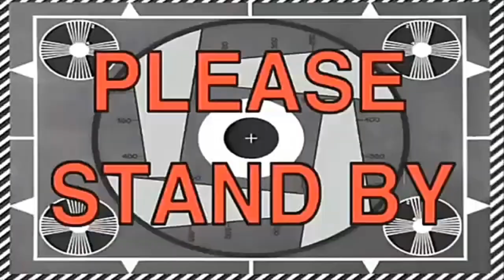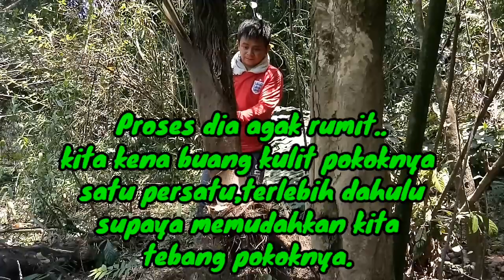Arenga unditifolia@polod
salam rakan2,selamat datang ke kampung lifestyle channel,di sini saya ceritakan sedikit informasi buat kawan2..kepada yang sudah support channel kita.sya ucapkan terima kasih banyak2,kepada kawan yang baru menonton channel kita,silakan tekan tombol merah,aktifkan loncengnya..Kaum etnik asal negeri Sabah, khususnya masyarakat Kadazandusun, memang terkenal dengan amalan menggunakan tumbuh-tumbuhan di dalam kehidupan mereka seharian dari dahulu kala lagi. Terdapat lebih-kurang 35 suku kaum asal negeri ini yang masing-masing mempunyai keistimewaan dan pengkhususan mereka sendiri dari segi penggunaan dan pengurusan sumber-sumber hutan yang berada di sekeliling mereka.Hutan hujan tropika Sabah adalah merupakan salah satu ekosistem yang kompleks dan istimewa di dunia yang mana ianya telah mengalami evolusi sejak berjuta tahun yang lalu. Ia merupakan pusaka turun-temurun semulajadi yang unik serta kaya dengan kepelbagaian tumbuh-tumbuhan dan haiwan. Sabah dikurniakan dengan lebih 9,000 species tumbuh-tumbuhan berbiji, 1,152 genus dalam 157 famili yang mana lebih separuh daripadanya merupakan tumbuhan endemic bagi negeri ini.
Tamadun manusia bermula dengan kebolehan manusia mengeksplotasikan sumber-sumber yang berada disekitarnya ini termasuklah tumbuh-tumbuhan. Sejak dahulukala manusia hidup saling bergantung kepada sumber tumbuh-tumbuhan yang ada di sekililingnya. Ini tidak terkecuali dengan masyarakat Kadazandusun di negeri Sabah. Untuk sekian lama, masyarakat Kadazandusun telah membangunkan pengetahuan tradisi mereka, khususnya dalam menggunakan secara optima dan lestari sumber flora dan fauna yang terdapat disekeliling.Keturunan anak negeri Sabah juga terkenal dengan makanan-makanan tradisi mereka. Makanan dari segi sayur-sayuran termasuklah ulam-ulaman, buah-buahan, bahan pengawet. Antara lain spesies-spesies tumbuh-tumbuhan yang sangat popular di kalangan masyarakat Kadazandusun pada masa kini adalah:-

1. Makanan ruji
Tumbuh-tumbuhan juga merupakan sumber-sumber makanan masyarakat anak negeri Sabah yang utama. Makanan ruji ini merupakan sumber bahan karbohidrat untuk mereka. Ini tremasuklah;
a. “Parai” (Padi)
b. “Mundok” (Ubi kayu)
c. “Luong”(Jaggung)
d. “Bogoi” / “Kasou” (Ubi manis)
e. “Guol” (Ubi keledek)
f. “Sagu”